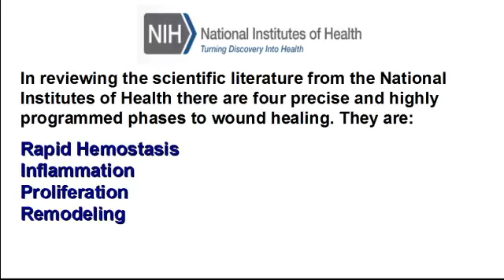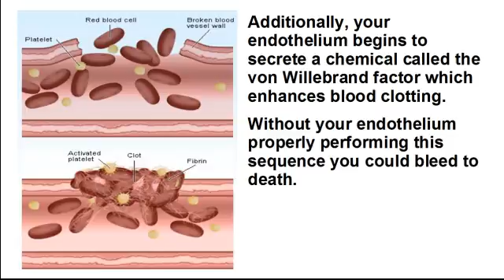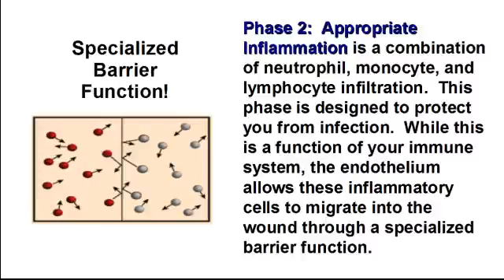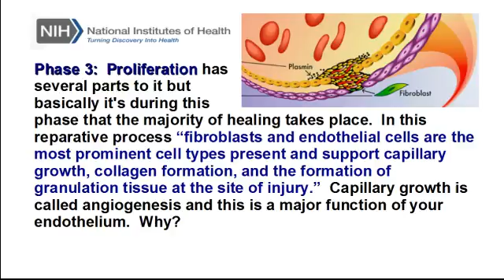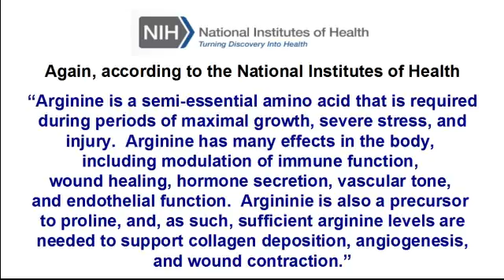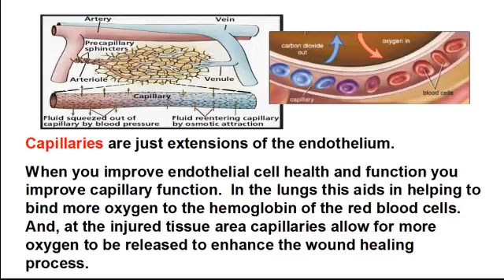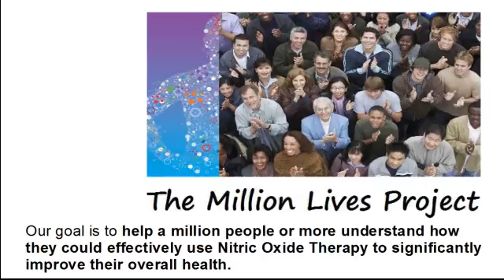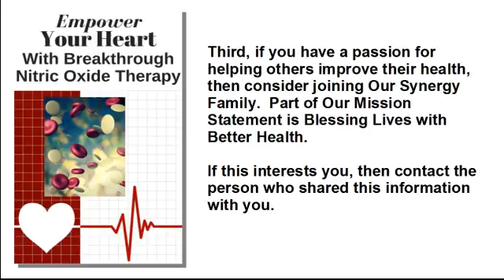How Nitric Oxide Therapy Addresses Wound Healing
The purpose of this video is to help you understand how nitric oxide therapy can improve the wound healing process.

When we talk about using nitric oxide therapy to speed the wound healing process we focus on your enthothelium, which lines all of your cardiovascular system, and how your endothelium converts the semi-essential amino acid L-arginine into the Miracle Molecule called nitric oxide.

How each plays a critical role in the wound healing process.

In reviewing the scientific literature from the National Institutes of Health there are four
programmed phases to wound healing:  rapid hemostasis, inflammation, proliferation, and remodeling.

And the one tissue that plays a vital role in every phase of wound healing is your endothelium.

Phase 1:  Rapid Hemostasis is a process that causes bleeding to stop.  This is a combination of vascular constriction, platelet aggregation, and fibrin formation or thrombus.  Your endothelium releases chemicals to cause vascular constriction.  While the endothelium is designed to help keep blood platelet cells from sticking together, once injury occurs they turn off this part of their chemical sequence to allow for platelet aggregation, which is blood clotting over the injured area.

Additionally, your endothelium begins to secrete a chemical called the von Willebrand factor which enhances blood clotting.  Without your endothelium properly performing this sequence you could bleed to death.

Phase 2:  Appropriate Inflammation is a combination of neutrophil, monocyte, and lymphocyte infiltration.  This phase is designed to protect you from infection.  While this is a function of your immune system, the endothelium  allows these immune system cells to migrate into the wound through a specialized barrier function.

Phase 3:  Proliferation has several parts to it but basically it's during this phase that the majority of healing takes place.  In this reparative process “fibroblasts and endothelial cells are the most prominent cell types present and support capillary growth, collagen formation, and the formation of granulation tissue at the site of injury.”  Capillary growth is called angiogenesis and this is a major function of your endothelium.

Phase 4:  Remodeling is where collagen is realigned so that this architectural component approaches that of normal tissue.  This process is both complex and fragile.  Factors that interfere in this process are diabetes, venous or arterial disease, infection, and metabolic deficiencies.

This is also where L-arginine can play a critical role.

According to the National Institutes of Health “Arginine is a semi-essential amino acid that is required during periods of maximal growth, severe stress, and injury.  Arginine has many effects in the body, including modulation of immune function, wound healing, hormone secretion, vascular tone, and endothelial function.  Argininie is also a precursor to proline, and, as such, sufficient arginine levels are needed to support collagen deposition, angiogenesis, and wound contraction.”

It's with this in mind that we implemented The Million Lives Project.  Our goal is to help a million people or more understand how they could effectively use Nitric Oxide Therapy to significantly improve their overall health.  How nitric oxide therapy can reduce your risk for cardiovascular health concerns like high blood pressure, diabetes, sexual and cognitive function issues, and poor wound healing.

One of the primary ways to do this is through our eBook, which is titled “Empower Your Heart With Breakthrough Nitric Oxide Therapy.”  To help us accomplish this goal, we would ask you to do one or more of the following:

First, if you found value in the information contain in this YouTube video on Nitric Oxide Therapy, then please share it with others.

Second, if you want to apply Nitric Oxide Therapy to help you address your cardiovascular health concerns or the concerns of family and friends, then please contact the person who shared this information with you.  They can help you obtain our eBook on Nitric Oxide Therapy.

Third, if you have a passion for helping others improve their health, then consider joining Our Synergy Family.  Part of Our Mission Statement is Blessing Lives with Better Health. If this interests you, then contact the person who shared this information with you.